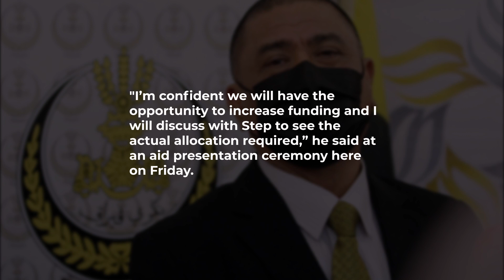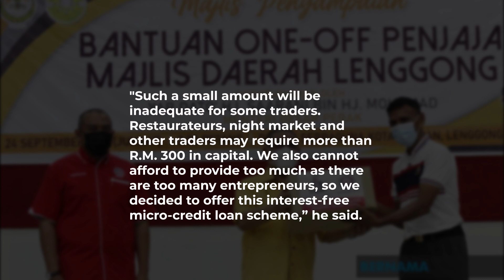Perak to establish interest-free micro-credit loan scheme for traders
Perak will establish an interest-free micro-credit loan scheme for traders affected by the Covid-19 pandemic, says Menteri Besar Datuk Saarani Mohamad.